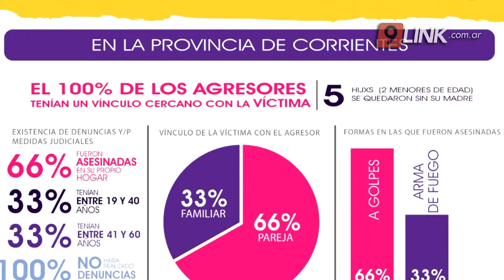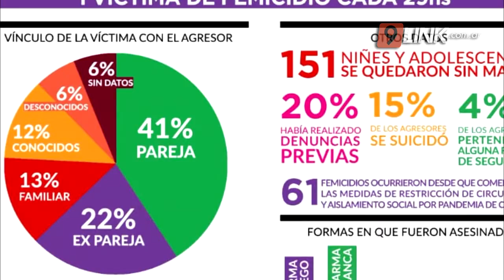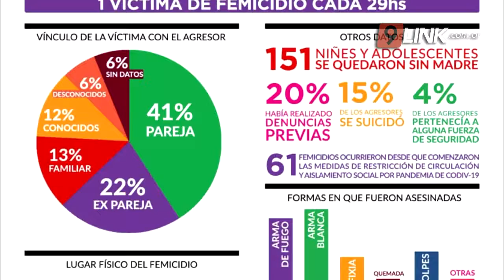N9 - CORRIENTES; VIOLENCIA DE GÉNERO EN NÚMEROS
MUMALA PRESENTÓ ESTADÍSTICAS SOBRE LA PROBLEMÁTICA
Con el acompañamiento de la Municipalidad de Corrientes y el Gobierno provincial, el movimiento Mujeres de la Matria Latinoamericana (Mumalá) realizó ayer la presentación de datos sobre la problemática de violencia de género y femicidios a nivel nacional y provincial.Según este informe, en lo que va del año “a nivel nacional se registraron 124 femicidios y en Corrientes 3, con otros 9 intentos de femicidios”, dijo Lagraña. A su vez, explicó que “hay datos que son alarmante y vienen en crecimiento como por ejemplo el 68% de las víctimas fueron asesinadas en su hogar o en la vivienda compartida con su agresor”.
SILVANA LAGRAÑA-MUMALA